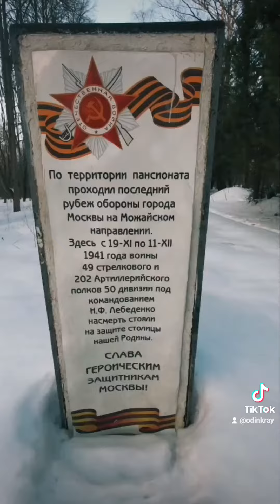поход пос. сан. им. Герцена - д. Григорово и обратно 02.03.2024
Лыжный туристско-краеведческий поход по правому берегу река_Москва от пос. сан. им. Герцена до д. Григорово и обратно 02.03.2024

Пожалуй потребуется еще и словесное описание маршрута, ибо на нем такое огромное сосредоточение природных красот, памятников и достопримечательных мест, что просто диву даешься.
И растворяешься в неуловимом и неповторимом моменте вечного течения и изменения, роста и разрушения, дыхания и выдыхания самой основы тотального всепресутствия бытия. Здесь и сейчас. Ни больше, ни меньше. А как вы хотели? Идем в поход?